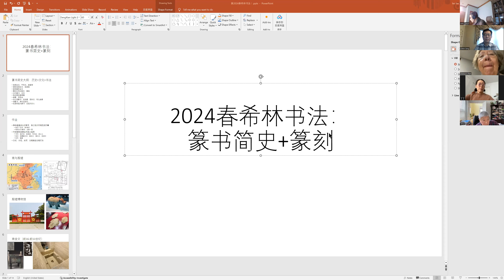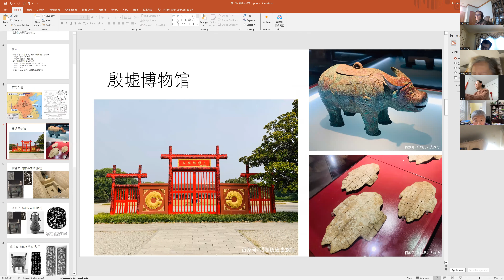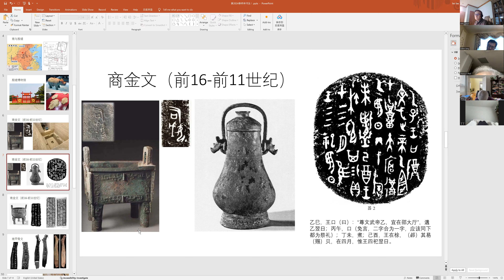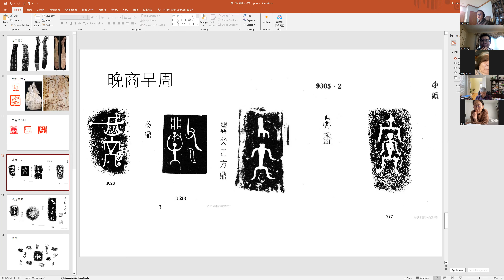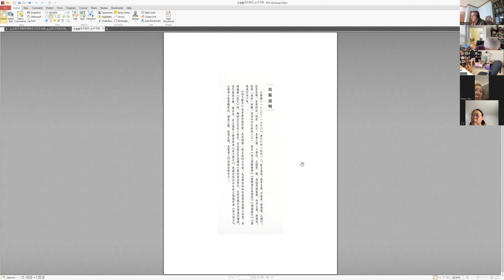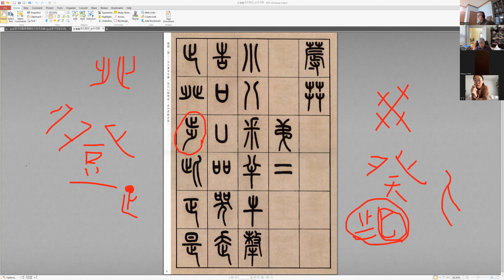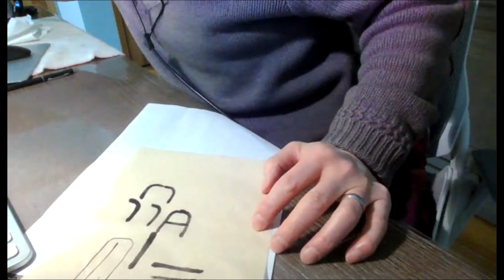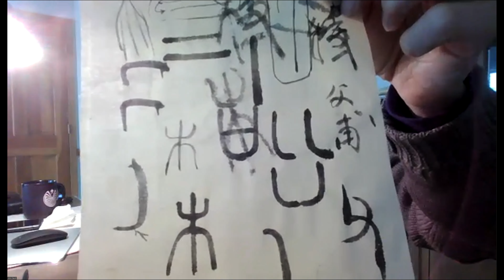四海希林2024春01篆書和篆刻-video1856179560